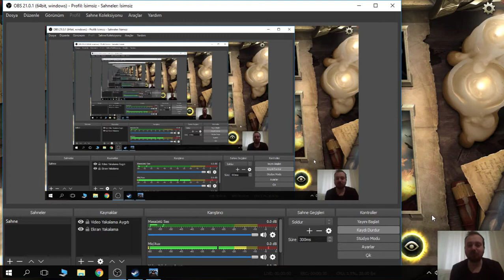The Elder Scrolls Legends Sıkıcı Eğitim videosu :D (Türkçe) Çok Eğitici!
29 Mart 2018'de yüklemişim :)
"The Elder Scrolls Legends! Serisine başlıyoruz! (212 saatten sonra başlamalıydım artık!)
İlk Deneme Videosu korkunç haliyle! :D"